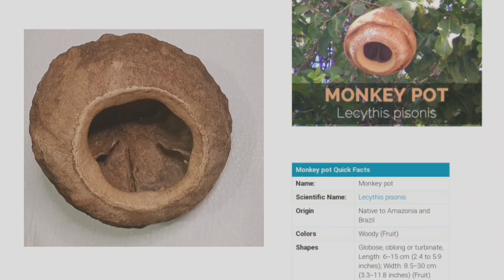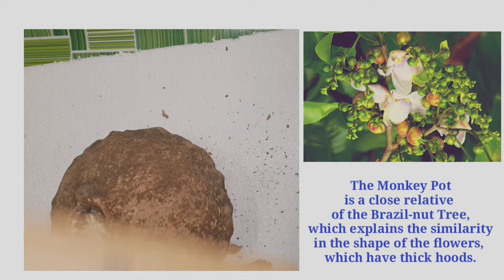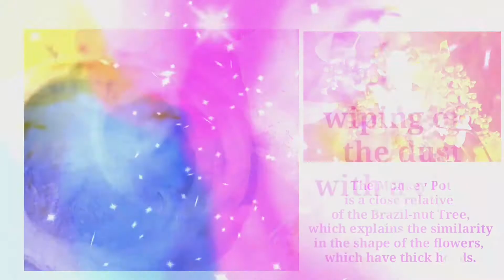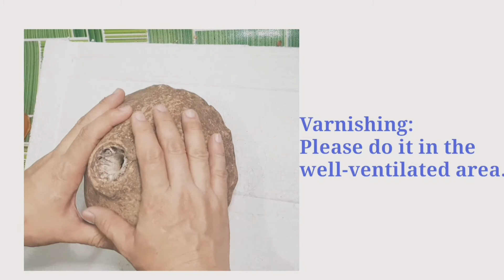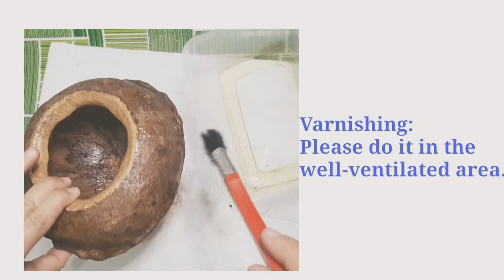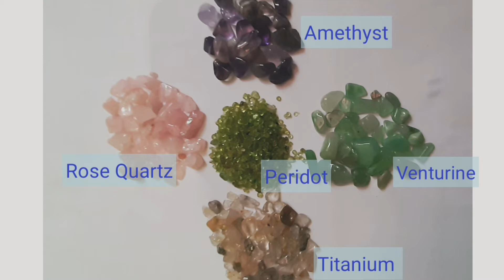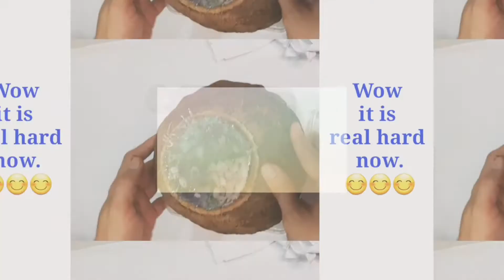Monkey Pot Night Lamp | Epoxy Resin | Art and Craft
I asked my mom, " Ma, pagbinenta ko ba tong lamp ko kay Ms @KrisAquinoGLOBAL2 o kay Sir @RaffyTulfoInAction bibilhin kaya nila?"
(if I sell this lamp to Ms. Kris Aquino or Sir Raffy will they buy this?)
Then she say, Why you need to sell it?
i told her for me to buy a drilling machine and she laughed so good. In the end she say, "Oo naman bakit hindi". (Sure, why shouldn't)

Well friends, this is my new project that I am so pleased to share with you all using epoxyresin with 3 is to 1 ratio and some precious natural stones such as RoseQuartz, Amethyst, Aventurine, Peridot and Titanium. I also used twigs from birds nest, lady finger's seeds and 5 small mango seeds without significance (they justa fall handy for me 😉)/ I don't have the right tools but i love the outcome. It took me a while to finished it up and did speed up some of the part of it as it eats a lot of time.

let me know how you feel with this.
thanks everyone and God bless you all.

much love ❤
Prinzest Joan